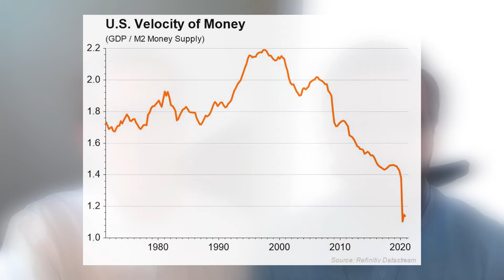ep15 | Inflation vs. The Velocity of Money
In this episode, Bill Harris and Bryden Teich have an in-depth discussion about the relationship between inflation and the velocity of a money.

Episode recorded on April 22nd, 2021

About Avenue Investment Management:

Avenue is an independent private wealth manager, trusted fiduciary and partner-owned firm. We focus on helping clients achieve financial stability over the long-term. Our mission is to help you compound your wealth by generating consistent returns over time, with as little risk as possible across all market environments.

The material represents Avenue’s intellectual property. No portion of this presentation may be published, reproduced, transmitted, or rebroadcast in any media in any form without the express written permission of Avenue Investment Management.